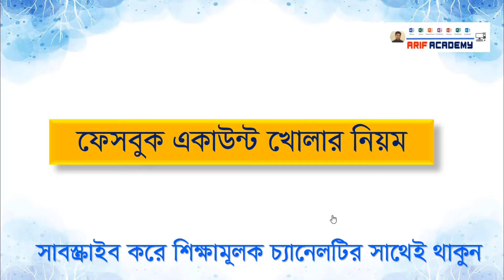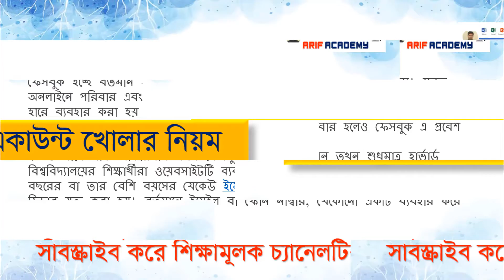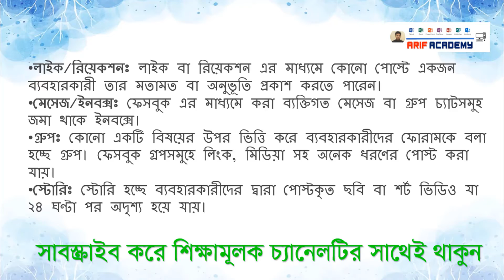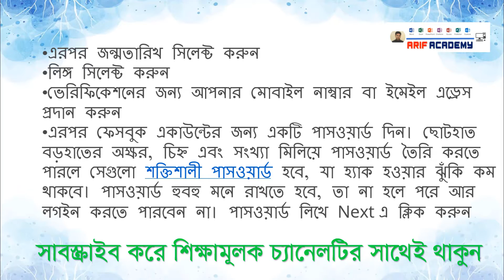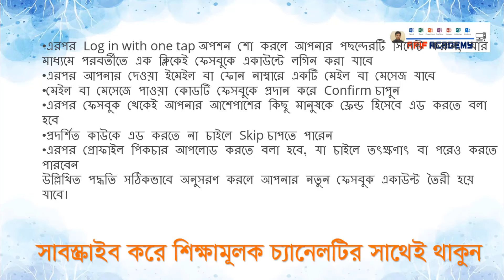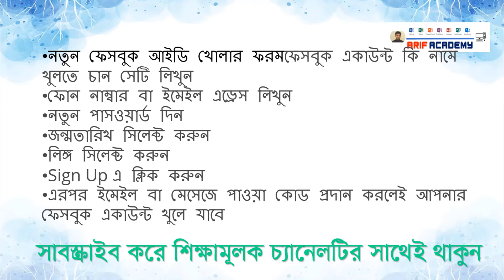ফেসবুক একাউন্ট খোলার নিয়ম 2021